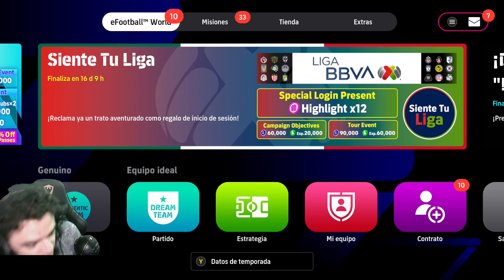Este juego me pone Nervioso - Efootball 2024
Seguimos con las historias en efootball, subiendo divisiones